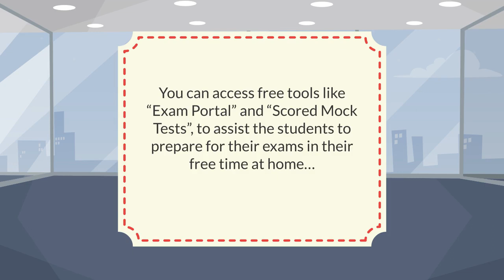PTE Training| PTE Institute Adelaide| Best PTE Training in Adelaide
English Experts Adelaide is the Premier PTE training and coaching centre in Adelaide. Score a higher mark in PTE exams and study abroad successfully.